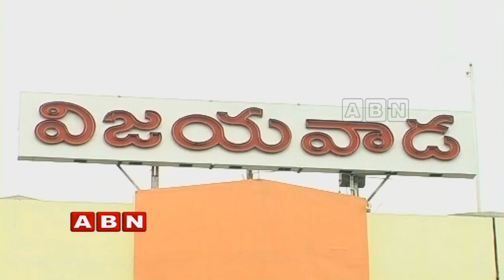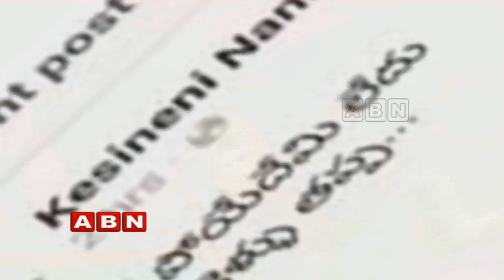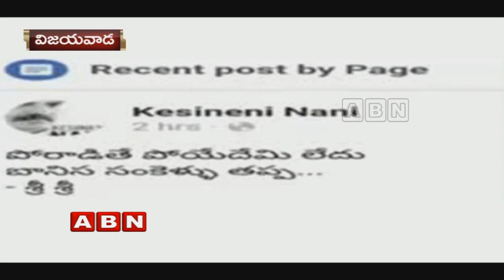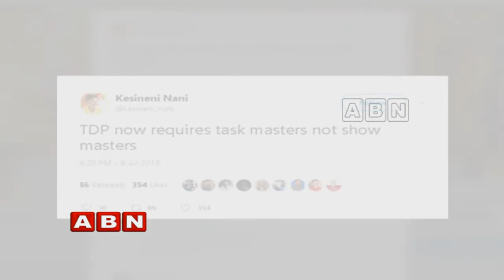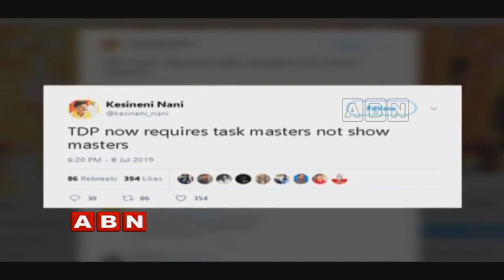Reasons Behind Internal Fight Between TDP MP Kesineni Nani and Buddha Venkanna | Inside | ABN Telugu